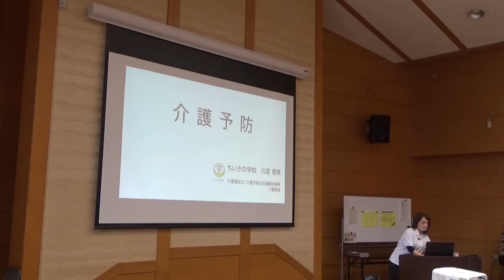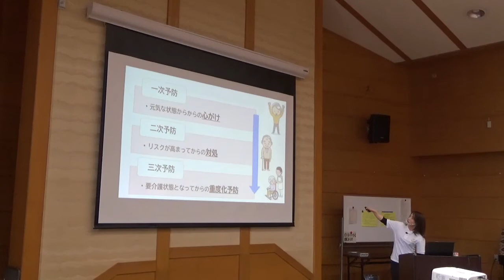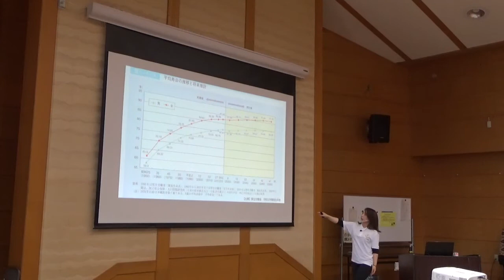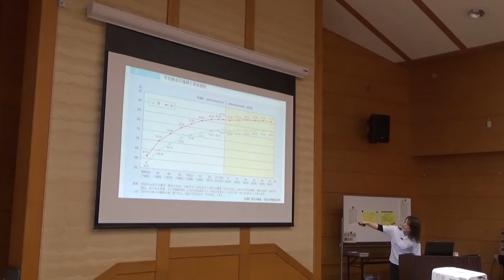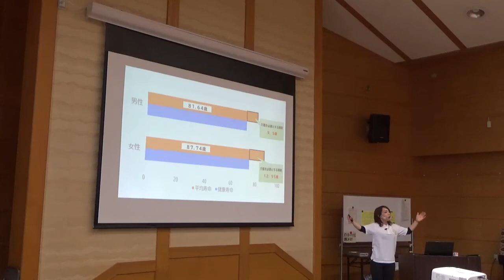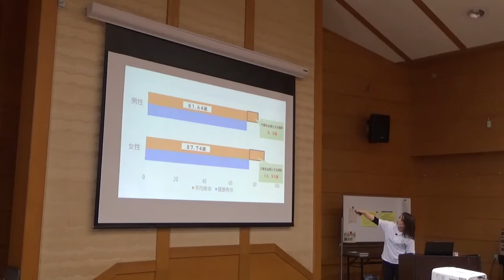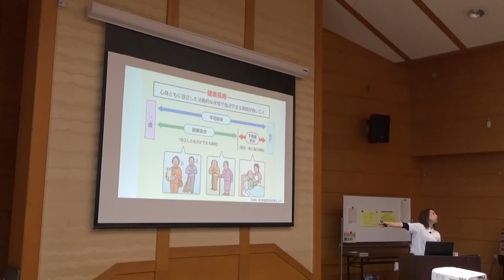「介護助手養成 ちいすけ水戸」講座の様子①【知って安心！介護予防】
講座の様子②【やさしく学ぶ認知症の理解】はこちら

令和３年度に行われた、「介護助手養成　ちいすけ水戸」の講座の様子です。
介護福祉士を養成するプロの講師による、介護予防についての講座をお聞きください。

「介護助手養成　ちいすけ水戸」の詳細はこちら